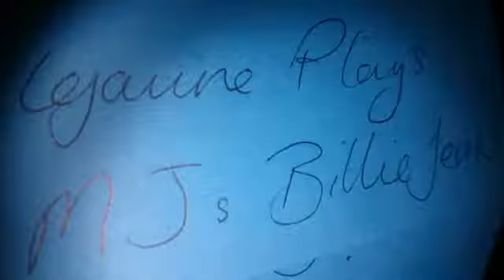LEJAUNE whispers MJ'S BILLIE JEAN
late night cover of Michael  Jackson's Billie Jean